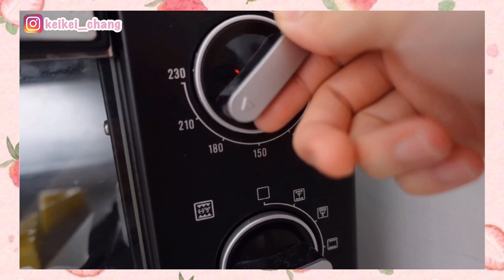孩子不爱喝奶?🥛 试试烤牛奶吧! 超简单,巨好吃的那种! 宝宝爱吃到妈妈喊停! Baked Milk Pudding | Baby Finger Food 宝宝手指食物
很多妈妈说孩子不爱喝牛奶，怕营养跟不上，其实牛奶除了用来喝之外，还可以像我这样，做成小点心给孩子吃哟❤️ 口感很鲜嫩，营养更是丝毫不差！
QQ甜甜萌萌哒烤牛奶，让人喜欢的，不仅仅是它的高颜值，更令人欢心的是它入口的柔滑小滋味。
一种自然淡淡的奶香味，吃起来是软滑溢香，十分美味，一瞬间就足以让人倾心。

💗💗💗你可能感兴趣的影片💗💗💗
让宝宝爱上吃粥！大口大口地吃完一碗粥～ 宝宝副食品营养粥 l Healthy Baby Food

没打无痛分娩&止痛针的生产经历! 我如何熬过的 | 生产全记录 | Giving Birth Without Epidural/Pethidine

生产怀孕的的各种疑问Q&A | 孕期知识 | 孕期营养 | 孕妇瑜伽 Q&A for Pregnancy | Prenatal Yoga | Pregnancy Diet

乔乔の周岁生日🎂 妈妈亲自包办从布置到. !! DIY Baby 1st Birthday Party【乔乔生日系列】

宝宝周岁砸蛋糕or比基尼写真? 这样拍太性感太美了! 自制蛋糕会成功吗? DIY Cake Smash & Bikini Photoshoot

全职妈妈的24小时到底在干些什么?! 超真实日常 Highest Salary Jobs - Full Time Mother

紫薯蛋黄卷💜预防宝宝便秘 | 锻炼抓握能力 | 老公也抢着吃 BABY FINGER FOOD | Purple Sweet Potato Egg Roll

高汤蛋黄紫薯粥 l 煮蛋黄需注意事项!!! Baby Egg Yolk Porridge 【乔乔辅食餐单】